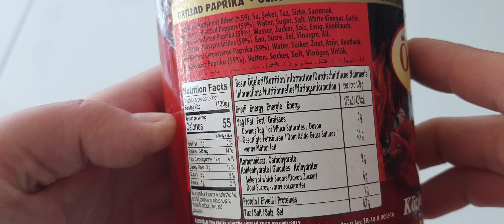Öncü Közlenmiş Biber